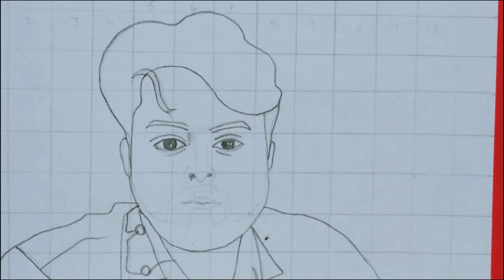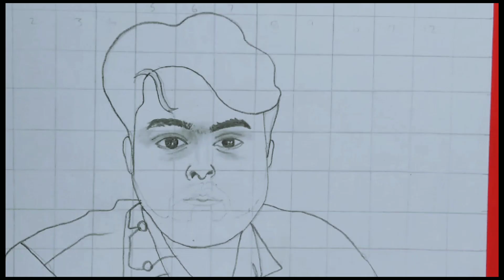Male face sketch /How to draw /Step by step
In this video, join me as I take you on a mesmerizing journey of creativity and talent through the power of sketching. Watch as I bring beautiful illustrations to life using pencils, ink, and a touch of imagination.

In this captivating tutorial, I'll guide you step by step through the process of creating stunning artworks, sharing valuable tips and techniques along the way. Whether you're a beginner looking to learn the basics or an experienced artist seeking inspiration, this video is designed to ignite your artistic passion and enhance your sketching skills.

Immerse yourself in the world of portraits, landscapes, and captivating still life compositions. Witness the magic of shading and the intricate details that transform a simple sketch into a lifelike masterpiece. Discover the power of different art mediums, from pencils to markers and colored pencils to watercolors, as we explore the endless possibilities of artistic expression.

Through my art, I aim to inspire and engage a vibrant community of fellow art enthusiasts.

Whether you're an art lover, an aspiring artist, or simply seeking a moment of creative relaxation, this sketching video offers an escape into a world of beauty and imagination. Get ready to unlock your artistic potential and experience the joy of creating something truly remarkable.

So, grab your sketchbook, sharpen your pencils, and let's embark on this artistic adventure together. Get ready to be inspired and amazed as we dive into the captivating world of sketching. Let's make art!"

Feel free to modify and personalize this description to suit your specific style and content. Good luck with your YouTube channel and your sketching videos!